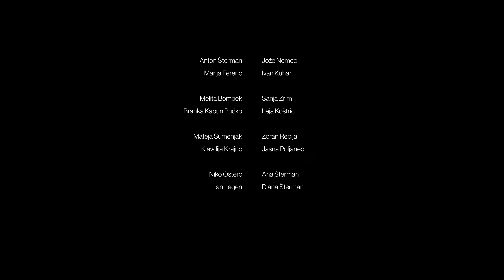Božiček in dedek Mraz 2021 - OŠ Veržej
Ne pozabite se naročiti na naš kanal!